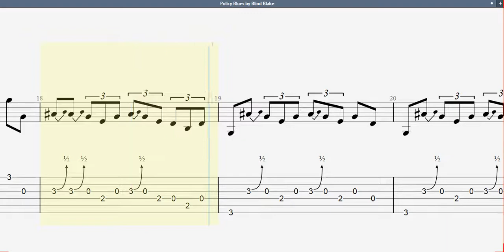Guitar TAB - Blind Blake : Policy Blues (1896-1934) | Tutorial Sheet Lesson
Blind” Blake was an American blues and ragtime singer and guitarist. His first recordings were made in 1926 and his records sold very well. His first solo record was “Early Morning Blues” with “West Coast Blues” on the B-side. Both are considered excellent examples of his ragtime-based guitar style and are prototypes for the burgeoning Piedmont blues.